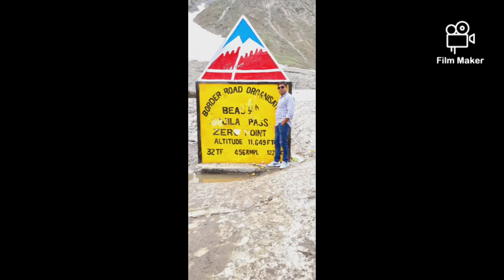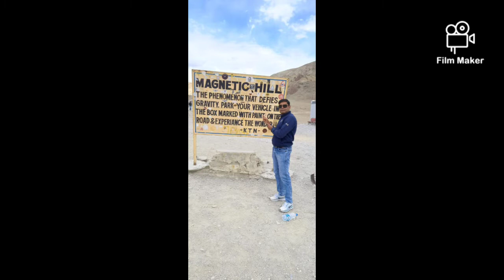July 6, 2021